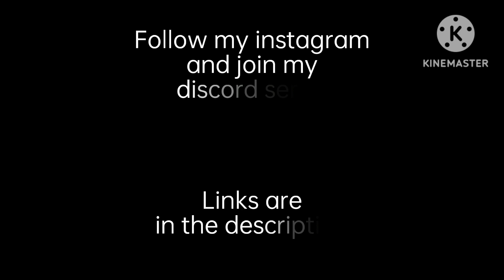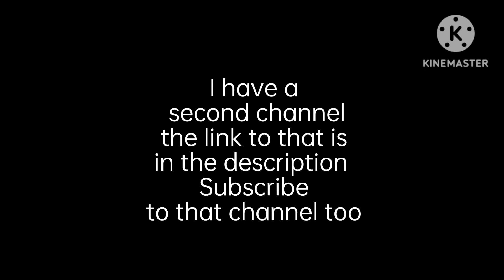FNAF Movie characters react to ...